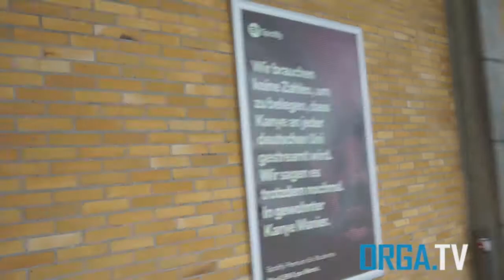Erste Sendung vom WS 16/17 - 02.11.2016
Die erste Sendung des neuen Teams im WS 2016/17 mit Benni, Sandrine, Chris, Fabi und Lisa!
- Vorstellung
- Vorschau auf die nächsten Sendungen
- Umfrage auf dem Campus Saarbrücken
- Überraschungsgäste